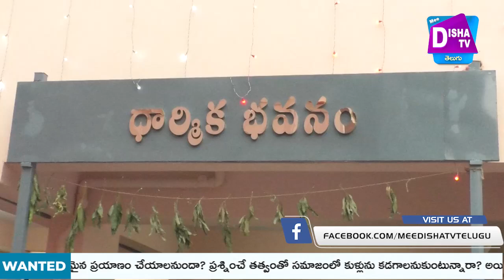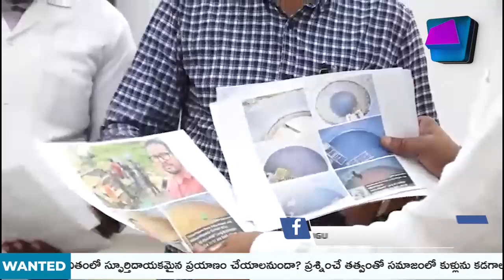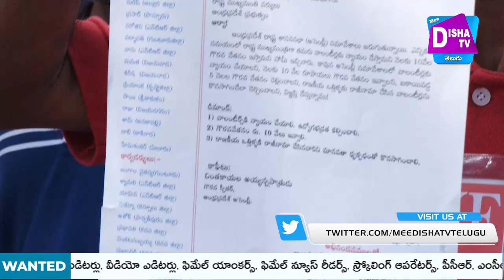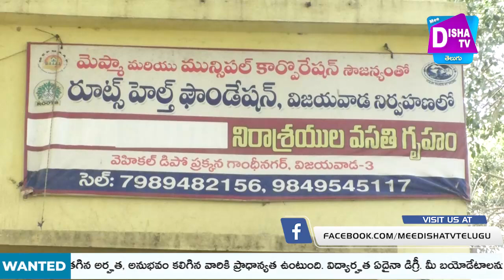NEWS BULLITEN 20-11-2024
Watch►